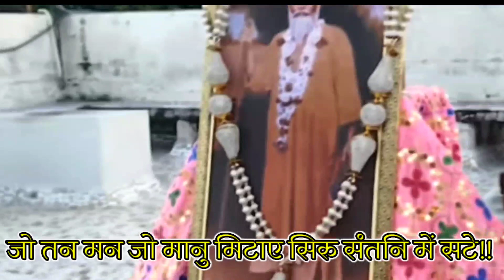Amrapur Vani Sindhi Bhajan संतनि मां सोई प्रेमी खटे Satguru Bhagat Prakash Ji Maharaj |Satnam Sakhi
Voice:- Satguru Bhagat Prakash Ji Maharaj